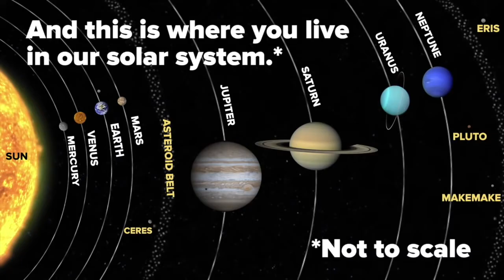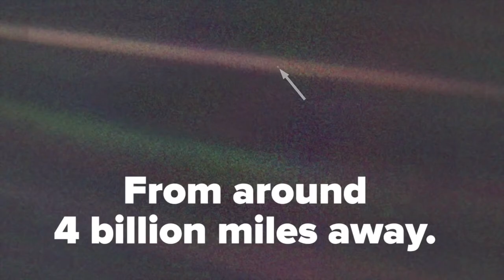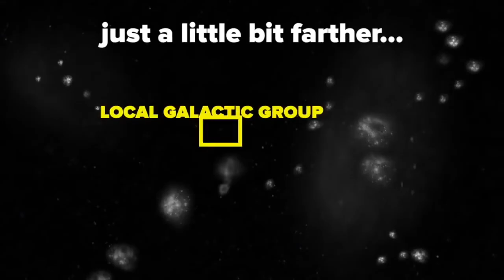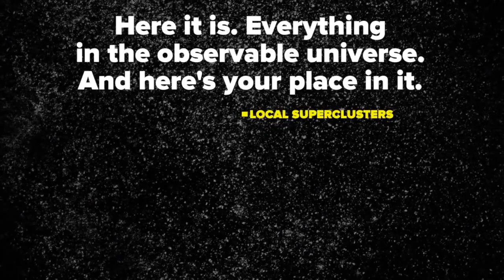Mind Blowing! ...Earth Compared To The Rest Of The Universe - Amazing Graphic Presentation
“There are more stars in our Universe than there are grains of sand on all the beaches on Earth.” There are 100 to 400 billion stars in the Milky Way and more than 100 billion galaxies in the Universe – maybe as many as 500 billion. If you multiply stars by galaxies, at the low end, you get 10 billion billion stars, or 10 sextillion stars in the Universe – a 1 followed by 22 zeros. At the high end, it’s 200 sextillion.

These are mind bogglingly huge numbers. How do they compare to the number of grains of sand on the collective beaches of an entire planet? This type of sand measures about a half millimeter across.

You could put 20 grains of sand packed in side-by-side to make a centimeter. 8000 grains in one cubic centimeter. If you took 10 sextillion grains of sand, put them into a ball, it would have a radius of 10.6 kilometers. And for the high end of our estimate, 200 sextillion, it would be 72 kilometers across. If we had a sphere bigger than the Earth, it would be an easy answer, but no such luck. This might be close.

So, is there that much sand on all the beaches, everywhere, on this planet? You’d need to estimate the average volume of a sandy beach and the average amount of the world’s coastlines which are beaches.

The estimates and calculations made by Dr. Jason Marshall, aka, the Math Dude are that, there about 700 trillion cubic meters of beach of Earth, and that works out to around 5 sextillion grains of sand.